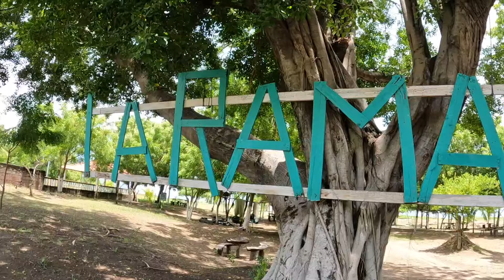Lo más nuevo! Encontramos un barquito en La Unión, lugares escondidos de El Salvador